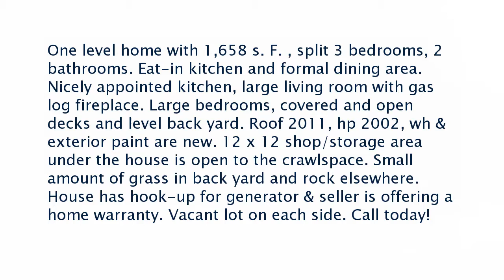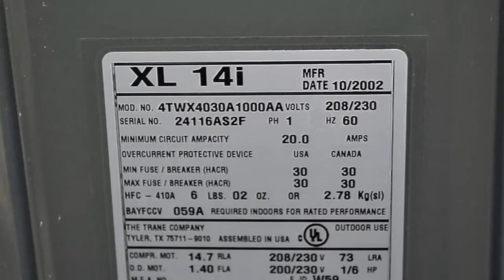Real estate for sale in Bella Vista Arkansas - MLS# 1052105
13 Crosshill Cir
Bella Vista Arkansas 72715
MLS# 1052105

One level home with 1658 s. F.  split 3 bedrooms 2 bathrooms. Eat-in kitchen and formal dining area. Nicely appointed kitchen large living room with gas log fireplace. Large bedrooms covered and open decks and level back yard. Roof 2011 hp 2002 wh & exterior paint are new. 12 x 12 shop/storage area under the house is open to the crawlspace. Small amount of grass in back yard and rock elsewhere. House has hook-up for generator & seller is offering a home warranty. Vacant lot on each side. Call today!